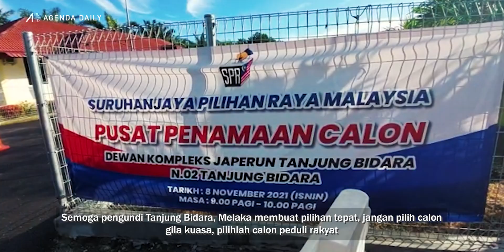Jentera BN sarapan di rumah Rauf sebelum penamaan calon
Villa milik calon Ketua Menteri Melaka, Datuk Seri Ab Rauf Yusoh menjadi tempat berkumpul pemimpin besar UMNO dan Barisan Nasional bagi menyatakan sokongan kepada calon Dewan Undangan Negeri Tanjung Bidara itu.